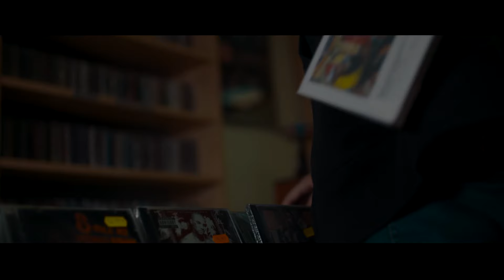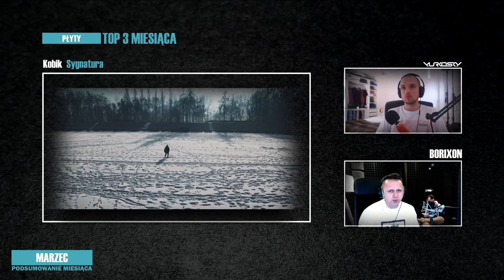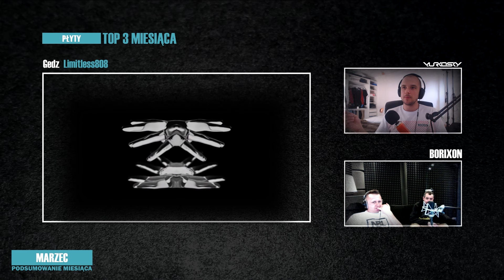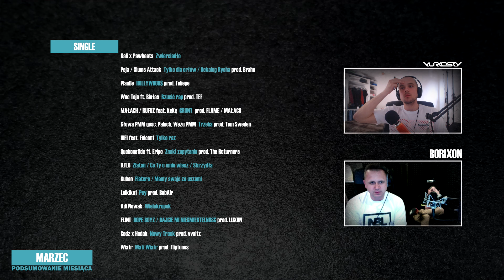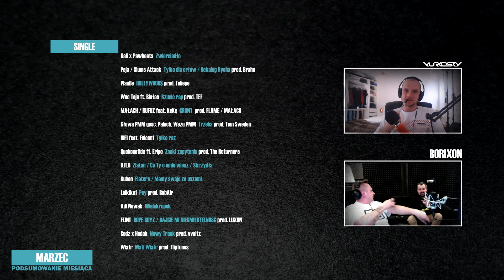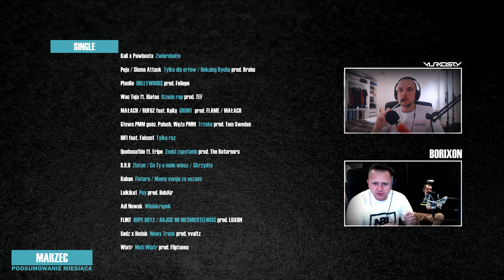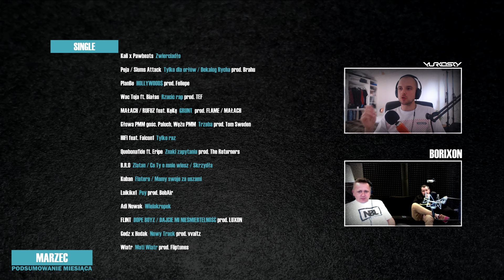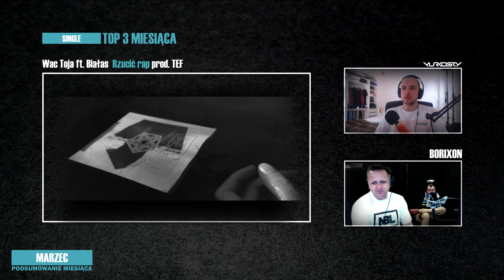BORIXON | YURKOSKY | PODSUMOWANIE MARCA 2017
ODSŁUCHY PŁYT Z ODCINKA ►►►